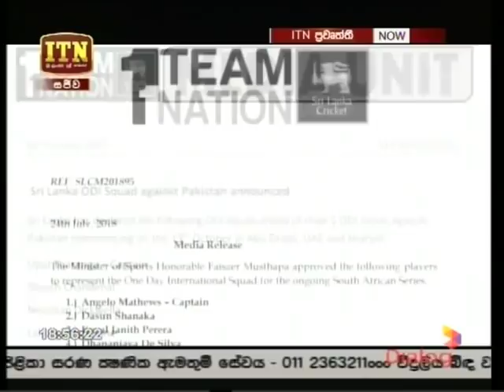ITN News -25-09-2018 P02